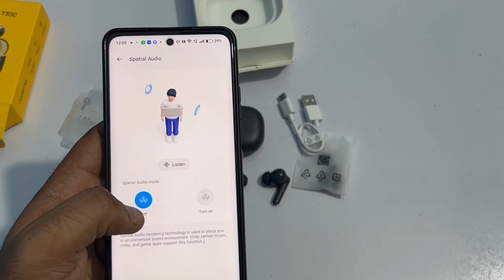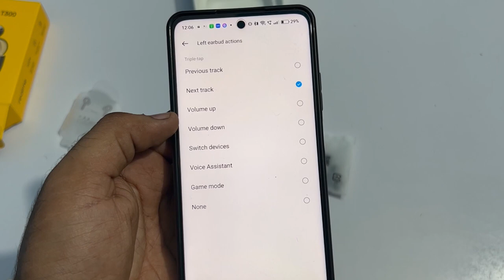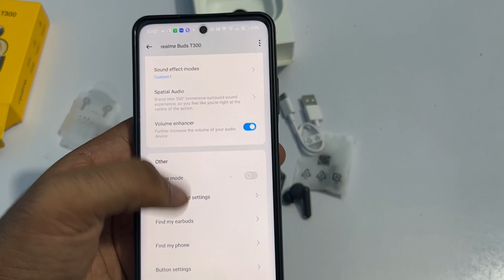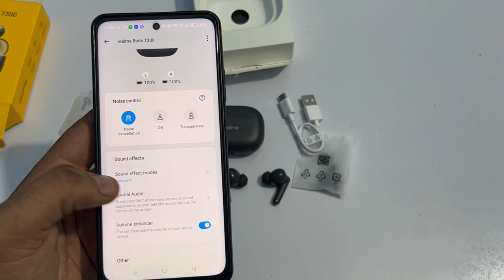realme Buds T300 True Wireless Earbuds ⚡⚡ Unboxing & Review | Best ANC Earbuds India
realme Buds T300 True Wireless Earbuds ⚡⚡ Unboxing & Review. Best ANC Noise Cancellation Earbuds in India.

"FOLLOW ME"